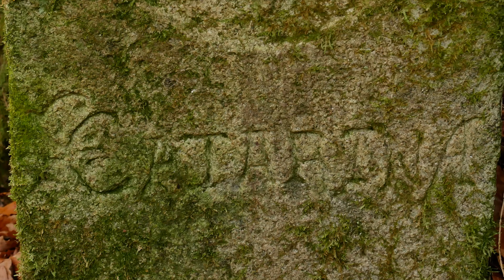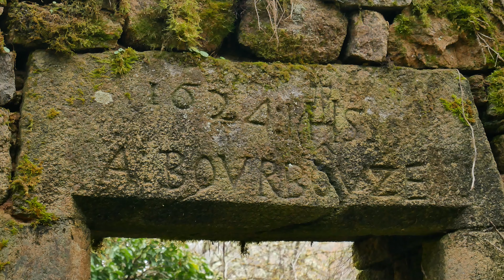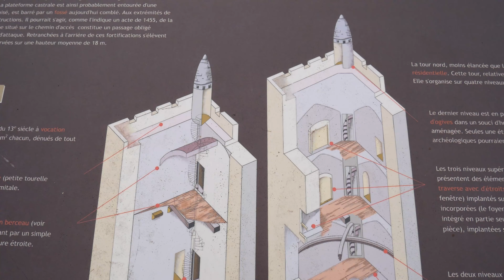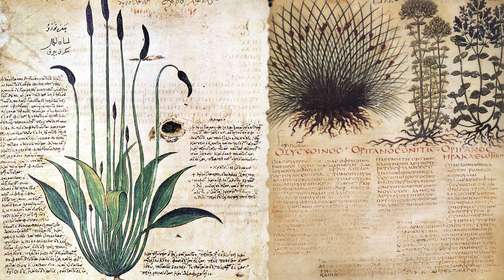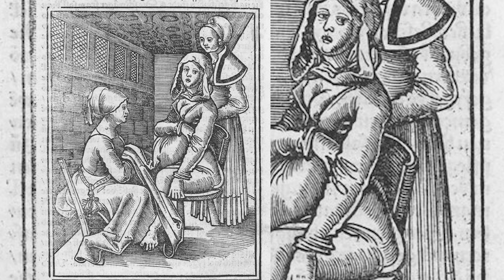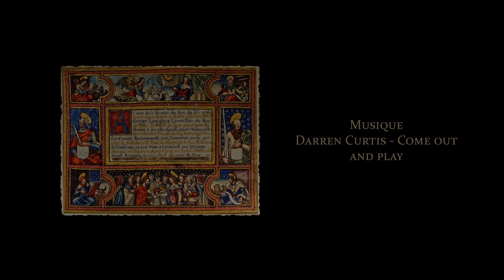|| Le village MAUDIT || La légende de Carbonnières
Nous partons ensemble à la découverte d'un lieu rempli de mystère : le village de Carbonnières. En effet, logé aux pieds de deux imposantes tours carrées, se fait oublier sous la végétation, ce village, dit-on, maudit.
Accompagnez moi percer les secrets de ce lieu.

Source iconographique : Wikimedia Commons

Titre:  Come Out And Play
Auteur: Darren Curtis

Bruitages et effets sonores :

- Freesound.org :

Setuniman - cozy
Cylon8472 - cthulhu growl
ERH - choir
ERH - choral string
ERH - ghost1
ERH - slow athomosphere 2
Ianstargem - whisper
Timgormly - spiritbreath1
Gabemiller74 - breathofdeath
Shadowisp - ancient spirits
Dominictreis - scene change music sad
Bareform - boom change
Inspectorj - wind chimes
Jambezouska - soft tonal wind 01
Tcrocker68 - girl scream
Slugzilla - ghost breath 1
Minigunfiend - scary creaking knocking wood
Alexkandrell - wind space howling effect
Steaq - horror evil round the corner
Klankbeeld - 3 man whisper praying dutch
Megablasterrecording - creepy ambient
Pcruzn - ghostly transition

 - LaSonothèque.org